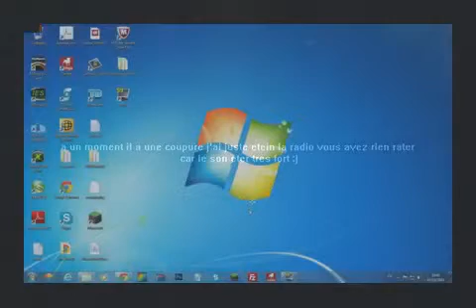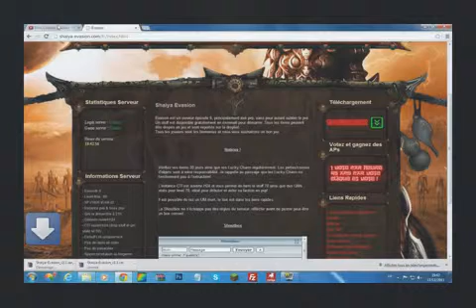Tuto Telecharger shaiya Evasion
PvP And Killing Boss at League of Shaiya
Overwolf, Shaiya (US)